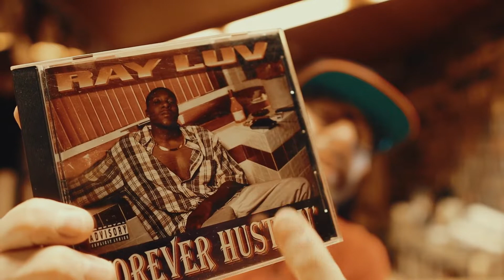Mac Mall, Ray Luv, Dubee & Young Lay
Always been a huge fan of Young Black Brotha Records, they had amazing releases in the mid 90's with Mac Mall, Ray Luv, Dubee & Young Lay. Let's dig a bit deeper into them...